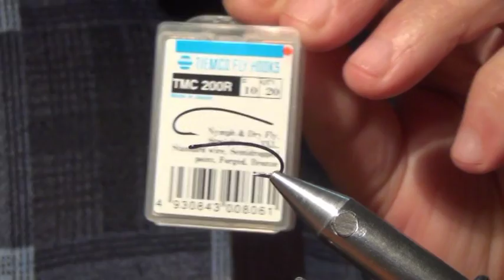НИМФА ФАЗАНТЕЙЛ, вариант SVA.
Фильм снят по Вашим просьбам с подробным объяснением.
Работает нимфа во всех регионах и по хариусу в том числе.